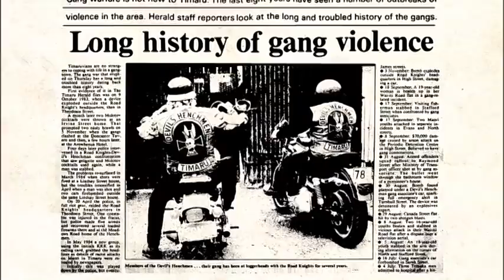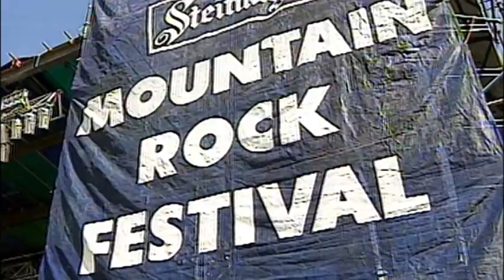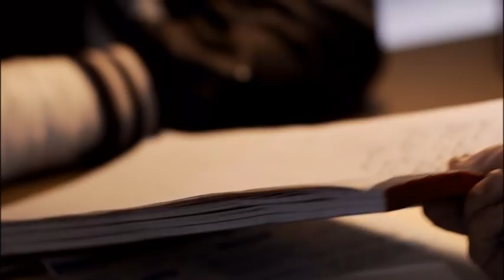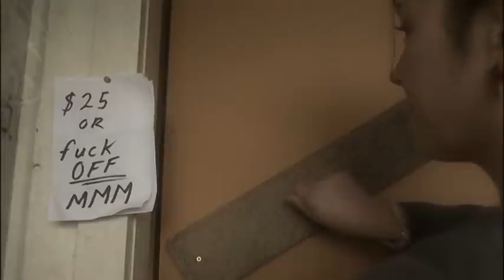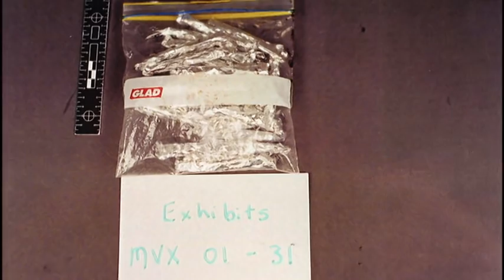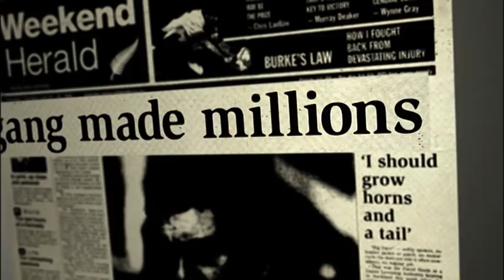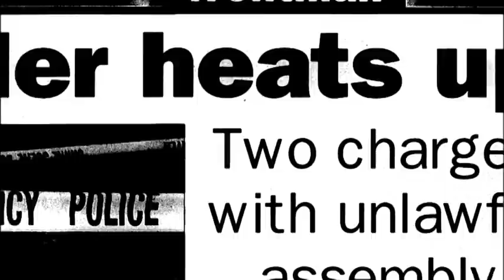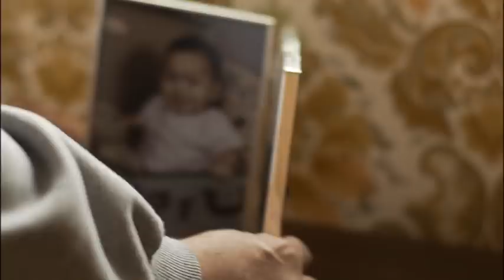The Business of Crime | Crime Down Under | The Detectives | E1 (Full Documentary) | Dark Crimes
This series gives viewers a privileged glimpse into the gritty world of the detectives of the CIB – The Criminal Investigation Branch of the NZ Police. Handpicked and highly trained, the detectives target killers, rapists, robbers and crooks and deliver them to justice.

Crime Down Under: The Detectives asks: who are the unheralded investigators responsible for cracking our most baffling and notorious crimes? How do they do it? Above all, what drives their determination to dismantle a crime, piece by painstaking piece, in their dogged quest to unlock the truth?

Former and current detectives shed light on the challenges of dealing with the very worst elements of our society, in interviews that are surprisingly frank and in equal parts amusing and chilling. Dramatisations bring to life what they deal with and paint a picture of the worlds of violent crime.